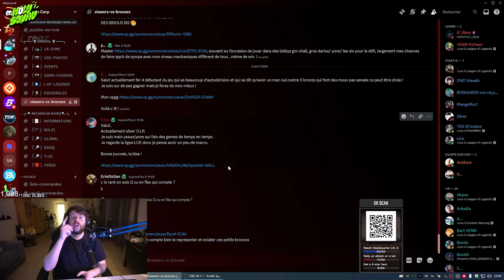BOUKADA CONTRE 5 BRONZES ! 14 KILLS EN 4 MINUTES !? (JOUEUR PRO - LFL)